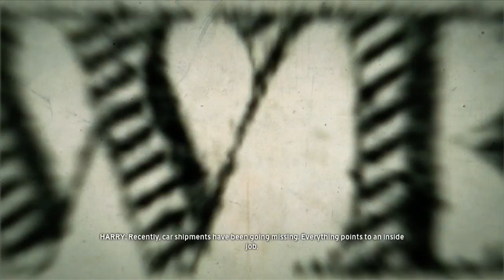The Crew Walkthrough Part 13 (New York Headquarters) - Xbox 360 Gameplay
The Crew Walkthrough Part 13 - Xbox 360 Gameplay

The Crew Xbox 360
The Crew Walkthrough Part 1
"The Crew walkthrough 1"
"The Crew part 1"
"The Crew walkthrough"
"The Crew playthrough"
"The Crew gameplay"
"The Crew review"
"The Crew Gameplay part 1"
"The Crew playthrough part 1"
"The Crew Ending"
"The Crew End"
"The Crew Review"
"The Crew let's play"
"The Crew gameplay"